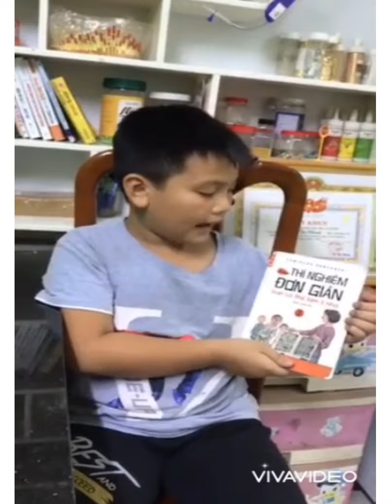A353-Lưu Chí Khanh-Thí nghiệm đơn giản